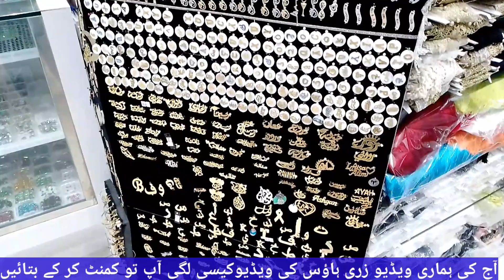lace flower zari house business in saudi arabia saudi arabia city local market Rizwan Asad vlogs